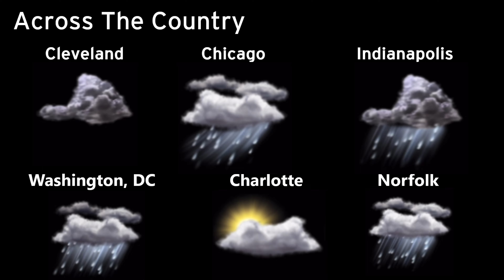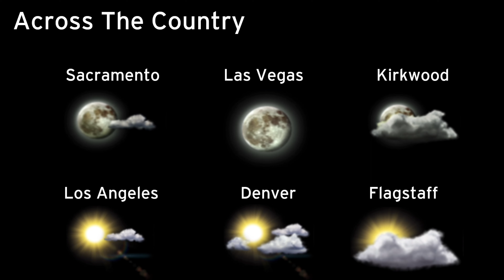April 2024 Primetime 2 (Satellite)(Music Playlist Test) *Did Not Air*